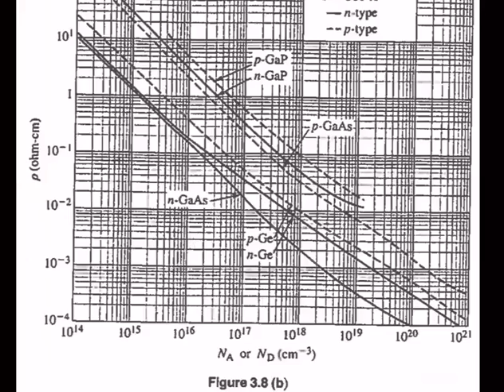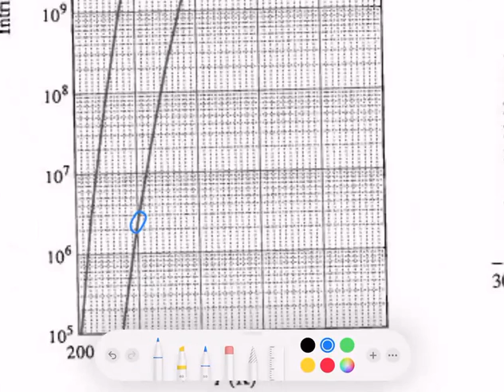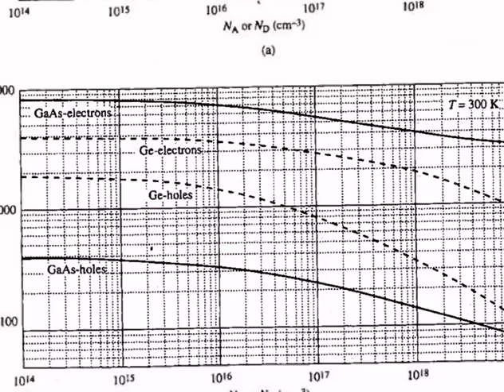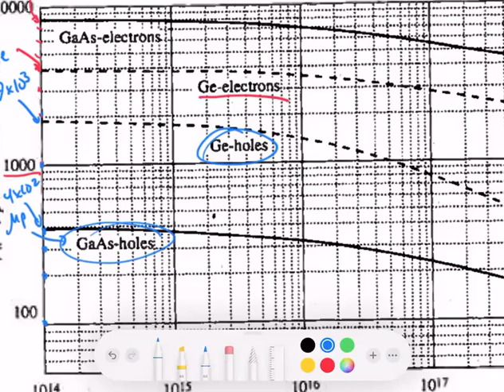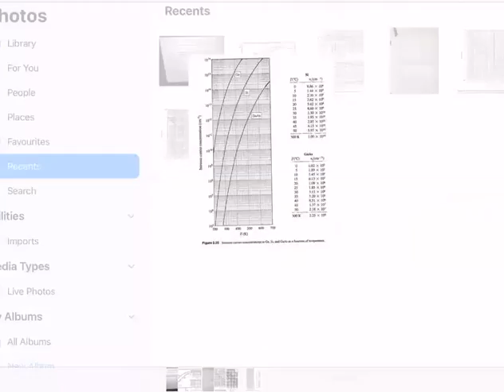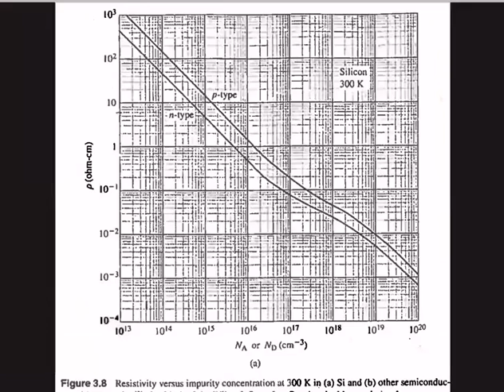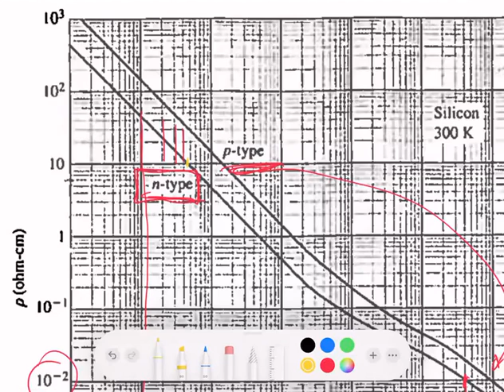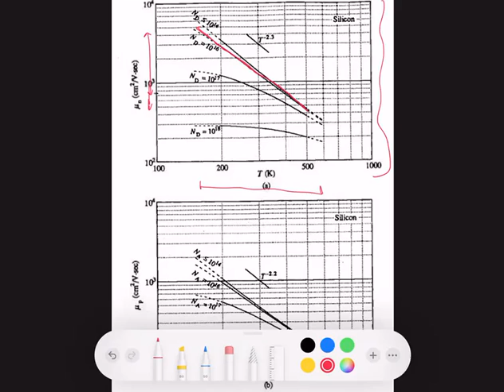Repaso Física Electrónica - 3 feb 2022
T4.5, inicio
T4.10a, min 43:40